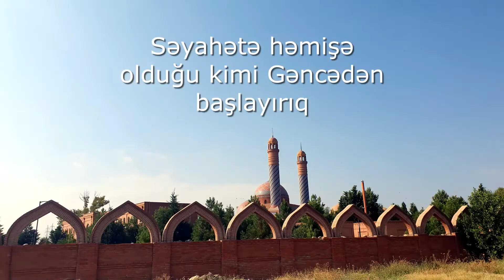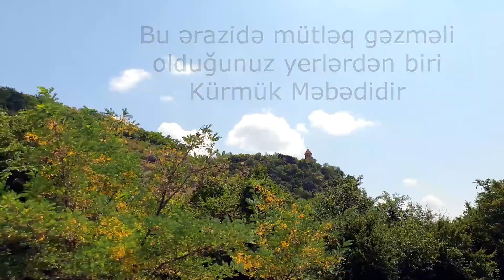Qax rayonu Ilisu şəlaləsi, ulu körpü VLOG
Daha çox faydalı videoları izləmək üçün kanala abunə olun. Qax rayonu Ilisu şəlaləsi, ulu körpü VLOG

Poolside by Luke Bergs & MBB
🎵 Track Info:
Title: Poolside by Luke Bergs & MBB
Genre and Mood: Dance & Electronic + Funky
Places of interest in Azerbaijan, sightseeing in Azerbaijan
The best places for vacation holiday in Azerbaijan
places  to visit in azerbaijan
recreation centers in azerbaijan
where can you walk in azerbaijan
where can you relax in azerbaijan
the most visited places in azerbaijan
places you must visit in azerbaijan
to travel to azerbaijan
where can you travel to azerbaijan
historical places of azerbaijan
historical places to visit in azerbaijan
traveling to the caucasus
where should i travel to the caucasus
the most beautiful places to visit in the caucasus
the most beautiful places recreation centers in the caucasus
the mos interesting places to travel in the caucasus
the most interesting places to relax in azerbaijan

Достопримечательности Азербайджана, достопримечательности Азербайджана
الأماكن الهامة في أذربيجان، مشاهدة المعالم السياحية في أذربيجان
أفضل الأماكن لقضاء عطلة في أذربيجان
Лучшие места для отдыха в Азербайджане места для посещения в азербайджане
أماكن للزيارة في أذربيجان  مراكز ترفيهية في أذربيجان
базы отдыха в азербайджане где можно погулять в азербайджане
أين يمكنك المشي في أذربيجان  أين يمكنك الاسترخاء في أذربيجان
где можно отдохнуть в азербайджане
самые посещаемые места в азербайджане
места, которые вы должны посетить в азербайджане
поехать в азербайджан
куда можно поехать в азербайджан
исторические места азербайджана
исторические места для посещения в азербайджане
путешествие на кавказ
куда мне поехать на кавказ
самые красивые места на кавказе
самые красивые места базы отдыха на кавказе
самые интересные места для путешествий по кавказу
самые интересные места для отдыха в азербайджане
الأماكن الأكثر زيارة في أذربيجان
الأماكن التي يجب عليك زيارتها في أذربيجان
للسفر إلى أذربيجان
أين يمكنك السفر إلى أذربيجان
الأماكن التاريخية لأذربيجان
الأماكن التاريخية للزيارة في أذربيجان
السفر الى القوقاز
أين يجب أن أسافر إلى القوقاز
أجمل الأماكن للزيارة في القوقاز
أجمل أماكن الاستجمام في القوقاز
موس أماكن مثيرة للاهتمام للسفر في القوقاز
الأماكن الأكثر إثارة للاسترخاء في أذربيجان
إليكم قائمة الاماكن السياحية في باكو اذربيجان:
مركز حيدر علييف الثقافي صورة لمركز حيدر علييف الثقافي ...
شواطئ باكو ...
متاحف باكو ...
المدينة القديمة في باكو ...
معرض قديم قوبا للسجاد ...
مسجد الجمعة ...
قرية القصبة القرمزية ...
مركز غابالا الأثري
اجمل 6 من الاماكن السياحية في اذربيجان |الفرقان تريب للسياحة
السياحة في اذربيجان : اهم 3 مدن ننصحك بزيارتها في ... - رحلاتك
السياحة في اذربيجان وتقرير عن اجمل الاماكن السياحية فيها
السياحة في أذربيجان وأفضل 6 مدن يستحقوا الزيارة - تور فلاج
Here is a list of tourist places in Baku, Azerbaijan:
Heydar Aliyev Cultural Center A picture of Heydar Aliyev Cultural Center ...
Baku beaches...
Baku museums...
Baku old city...
Old Quba Carpet Gallery...
Friday mosque...
The vermilion village of Kasbah...
Gabala Archaeological Centre
The 6 most beautiful tourist places in Azerbaijan | Al-Furqan Trip Tourism
Tourism in Azerbaijan: the 3 most important cities we recommend you visit on ... - Your travels
Tourism in Azerbaijan and a report on the most beautiful tourist places in it
Tourism in Azerbaijan and the 6 best cities worth visiting - Tour Flag